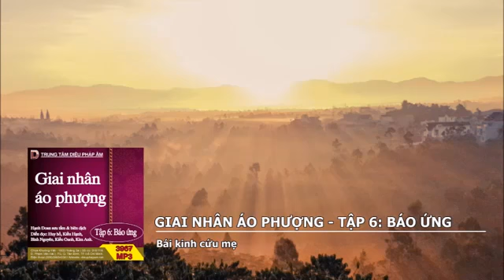Bái kinh cứu mẹ. Giai Nhân Áo Phượng Báo Ứng. Tập 6